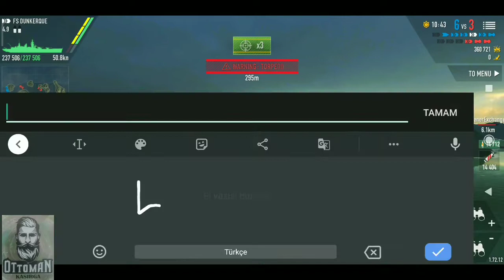battle of warships DUNKERQUE 31